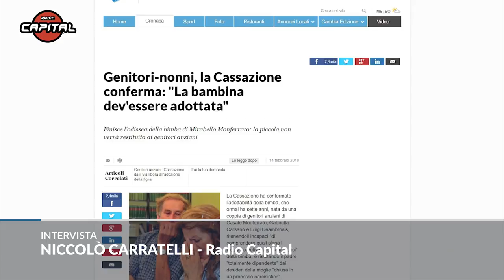Genitori-nonni, Deambrosis: "Ancora non sappiamo perché ci hanno portato via la figlia"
"Ancora non sappiamo perché ci hanno portato via la figlia, per i periti siamo in grado, ma abbiamo caratteristiche di personalità non adatte. In Italia quanti milioni di persone hanno caratteristiche di personalità ma hanno i figli con loro", parla Luigi Deambrosis al microfono di Niccolò Carratelli su Radio Capital, il padre di Casale Monferrato cui è stata tolta la figlia che oggi ha 7 anni. La Cassazione ha confermato l'adottabilità della bimba ritenendo i genitori di 63 e 74 anni  "incapaci di comprendere i bisogni emotivo affettivi e pratici" della bimba